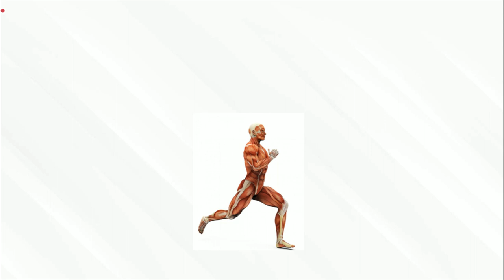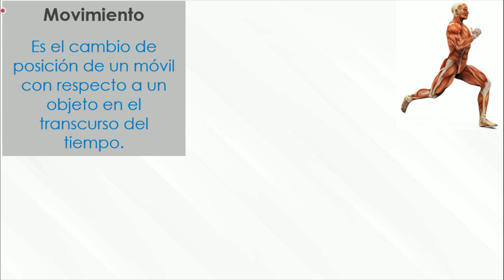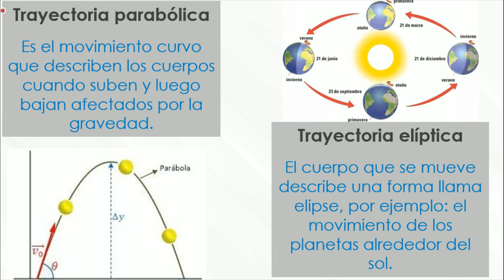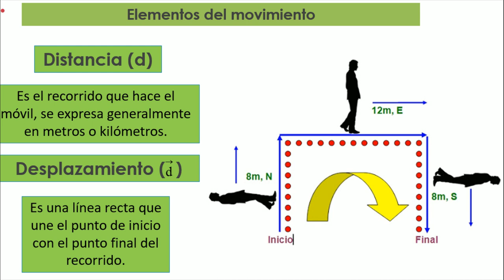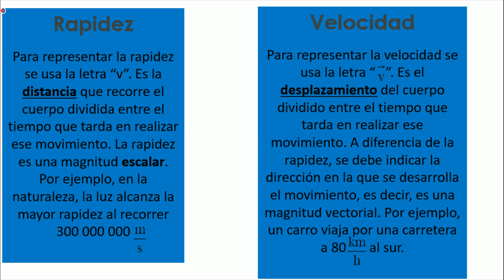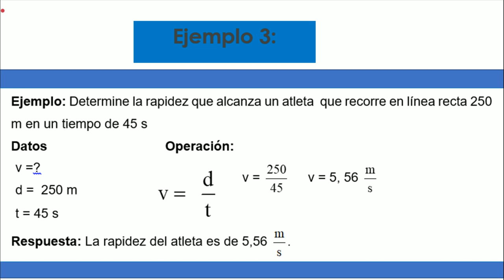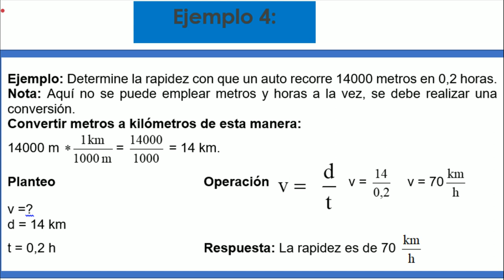80014 CONED Movimiento Prof Isaac Camacho